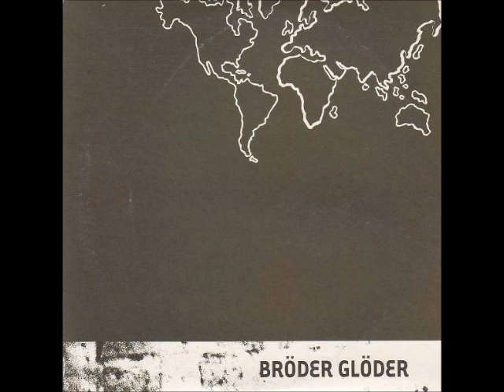Bröder Glöder - Moder Jord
Från Bröder Glöder - EP 2003